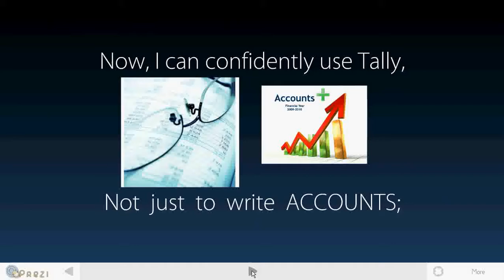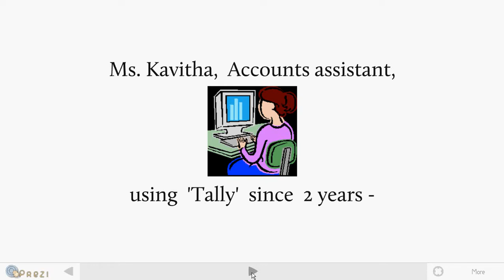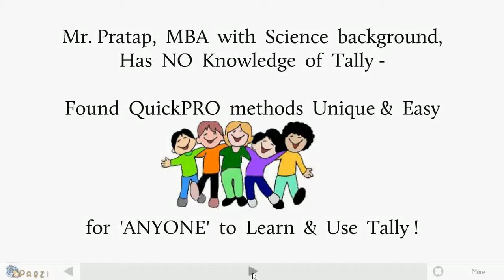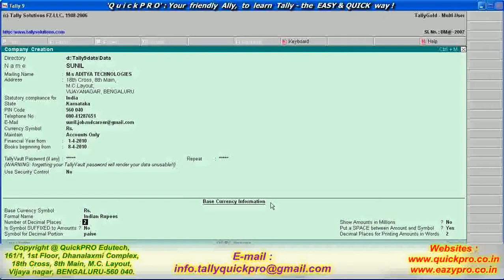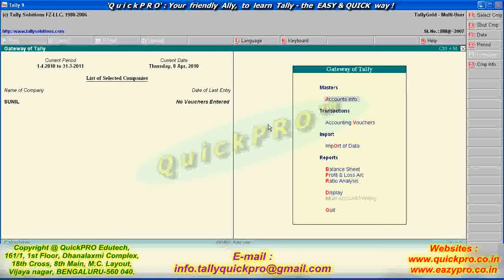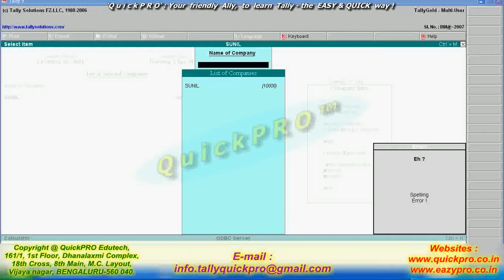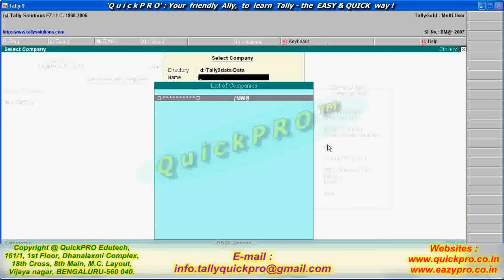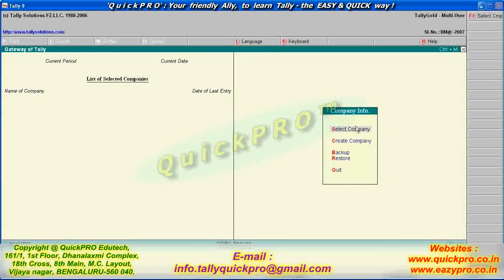Learn Tally.ERP9 in 3 days : My 'QuickPRO' story - Day 1-c